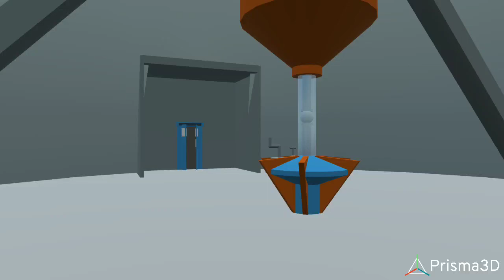My New Custom TARDIS Interior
Сделано в Prisma3D - 3D Tools for Mobile